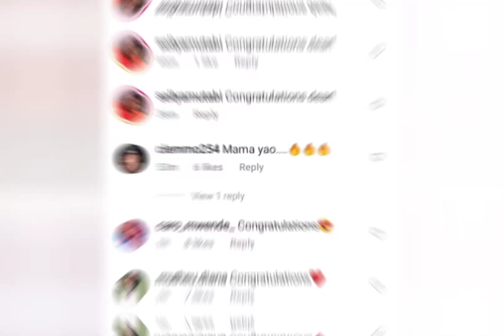MWENDE MACHARIA BLESSED WITH A BOUNCING BABY BOY 🎉🎉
Radio Maisha Presenter, Mwende Macharia has been blessed with a bouncing baby boy.